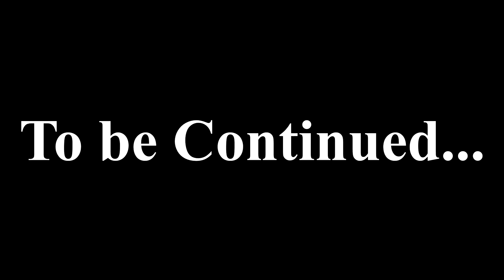Minecraft Console - City of Ruins | Hunger Games [Part 1]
Remember, the comment section is free of charge, so don’t forget to say how I am doing!

-Xbox Live: SpringCoffee55